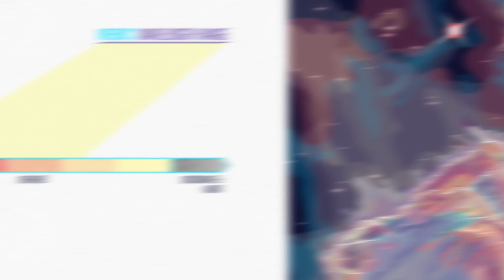Hubble and Webb: Friends in the Sky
How will the Hubble Space Telescope and James Webb Space Telescope be different, and how will they complement each other? Learn more in this short, animated video.

Credit: NASA, ESA, and L. Hustak (STScI)